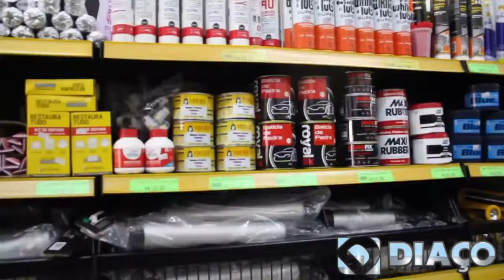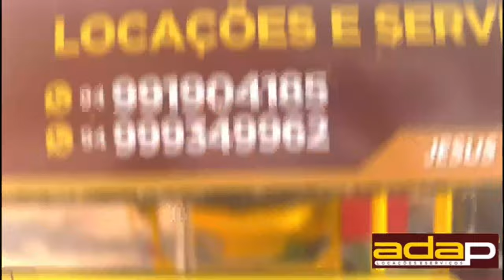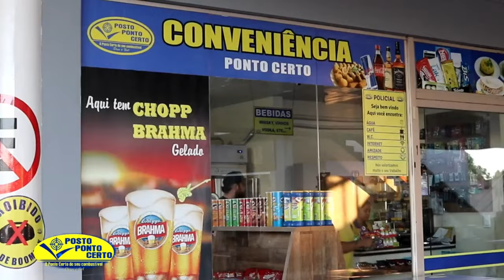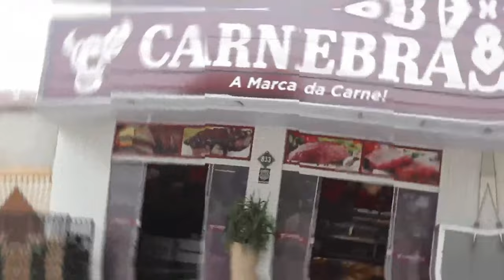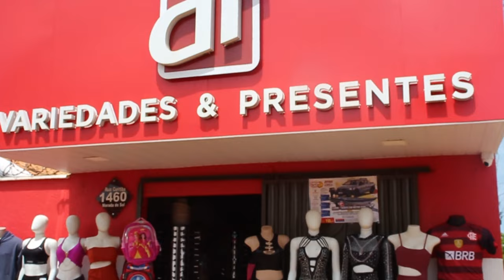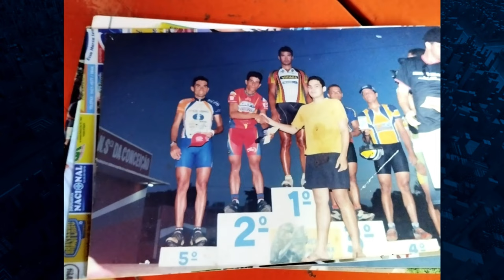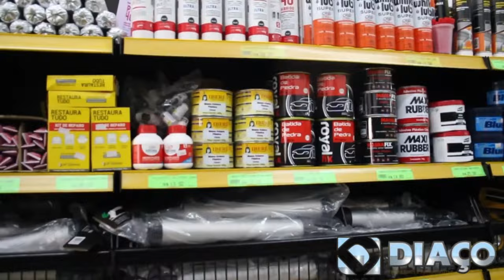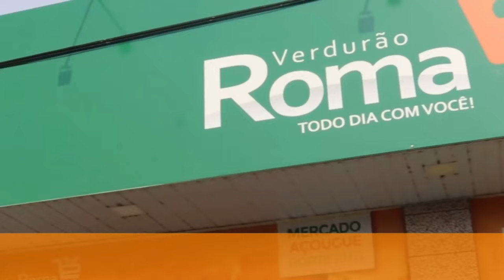PROGRAMA CIDADE EM MOVIMENTO 04-04-2024